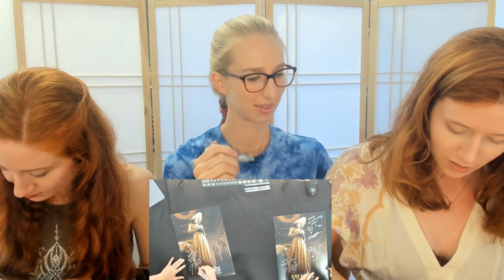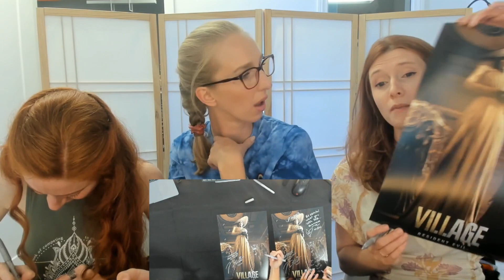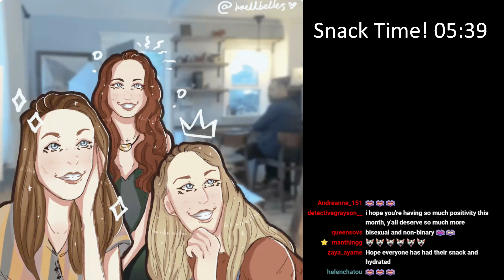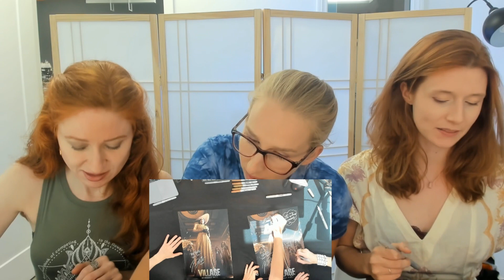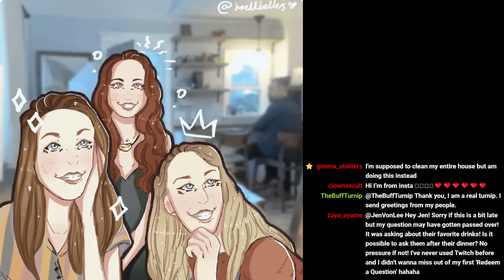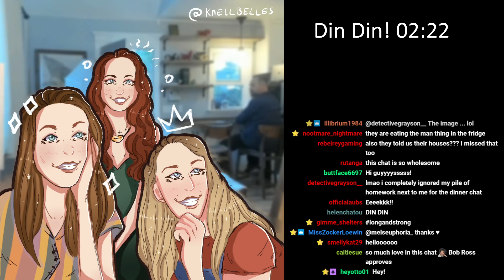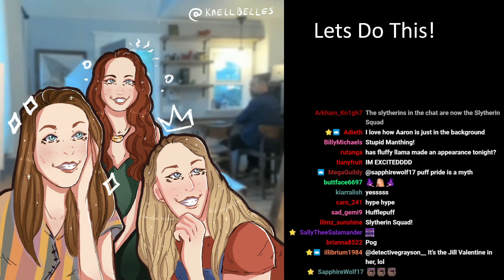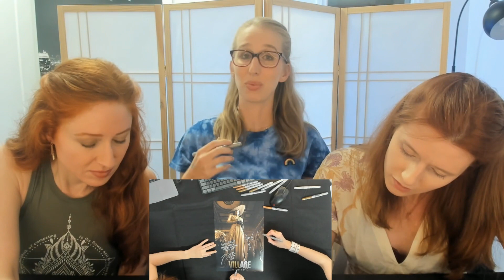House Dimitrescu LIVE Signing (Part 3) With Maggie Robertson, Bekka Prewitt, and Nicole Tompkins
Part 3 of our signing marathon! Will there be singing? Will there be sharpies? Will there be doodles? YES TO ALL OF THIS.

Streamily.com/residentevil